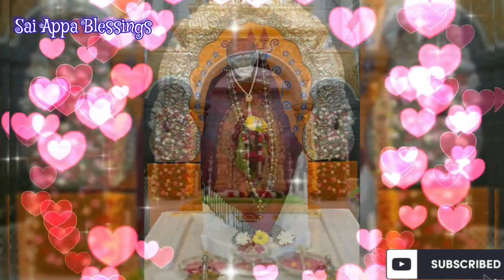நினைத்தது நடக்கும்/Sai Baba Motivational Speech/Sai Baba Advice/Sai/Baba/Sai